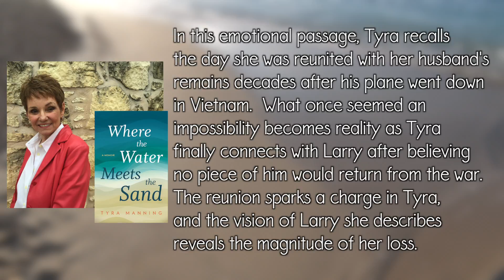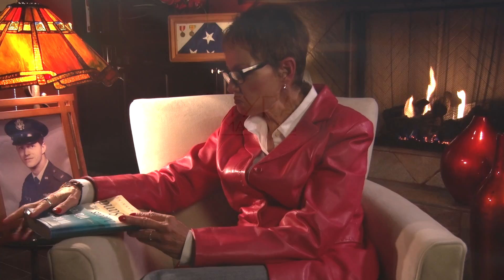Tyra in Her Own Words #5: A Reunion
Tyra Manning is the author of the new book "Where the Water Meets the Sand," a memoir about loss, depression, addiction, courage and love.

In this excerpt, the final entry in a series of videos, Tyra describes the moment she was reunited with her husband's remains decades after his plane was shot down in Vietnam.